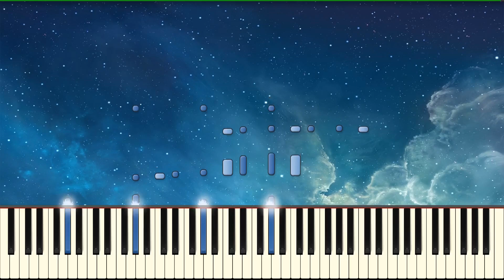Twilight of Destiny (piano improvisation)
Been improvising a lot lately while I wait on buying my grand piano.  This is a fantasy-like improvisation that was sped up a bit for effect. I hope you enjoy :)

▬▬▬▬▬▬▬▬▬▬ஜ۩۞۩ஜ▬▬▬▬▬▬▬▬▬
▬▬▬▬▬▬▬▬▬▬ஜ۩۞۩ஜ▬▬▬▬▬▬▬▬▬